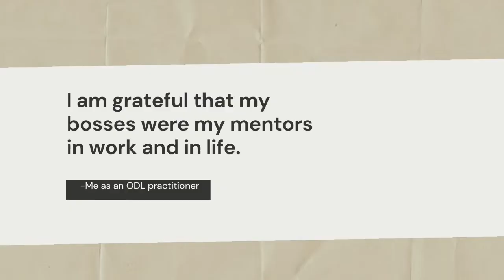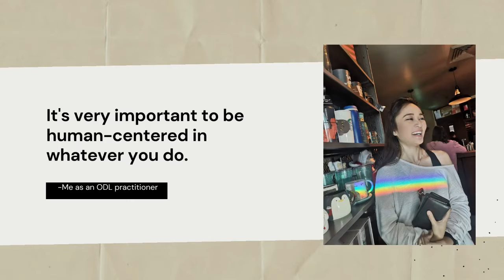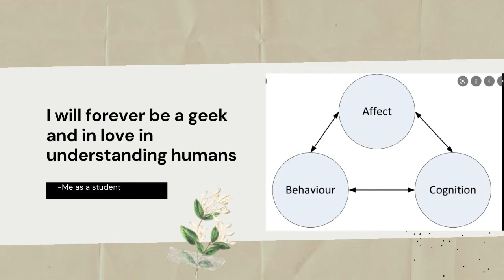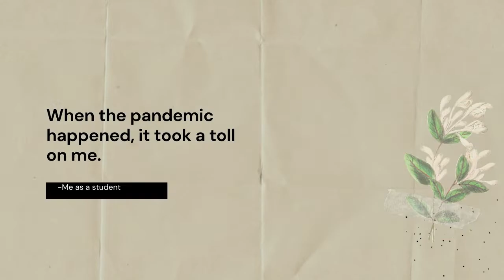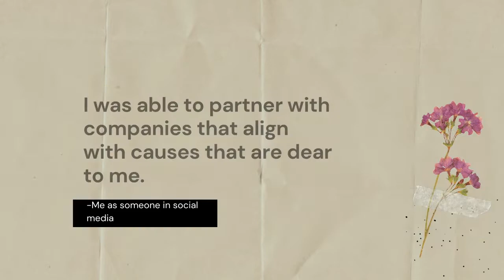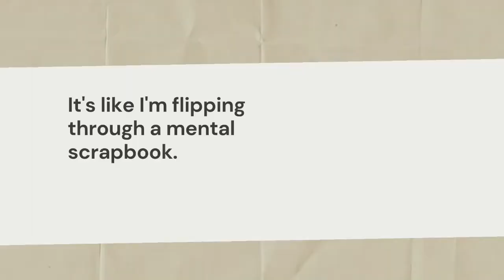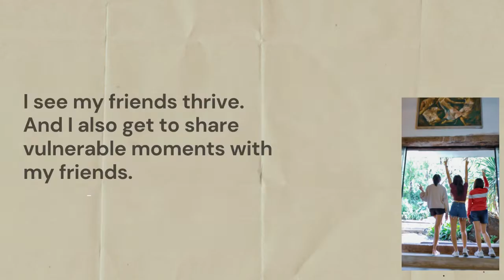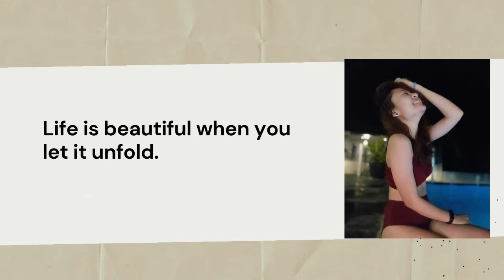Saying Goodbye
When you guys wanted me to share about my life a few months back, I never did get to finish editing that video. Finally, I am sharing that topic but in a different format. This one feels right.

With Love,
Raizza

I am wearing @wearbella dress.

DISCOUNTS!!!

More items on my Instagram (@thisraizza_)